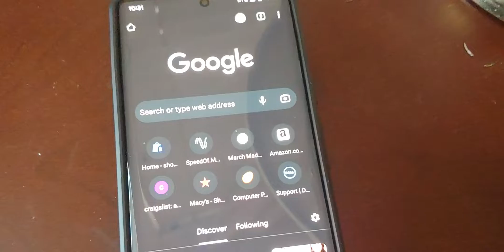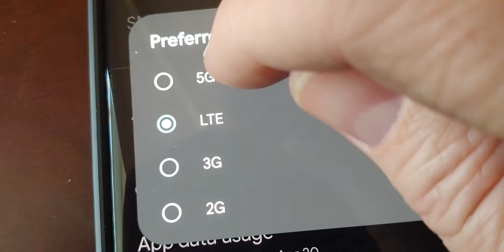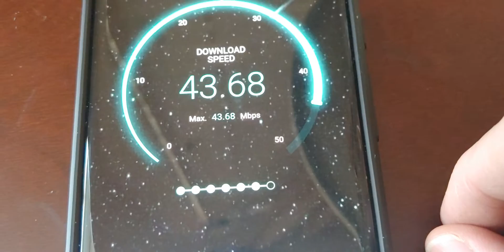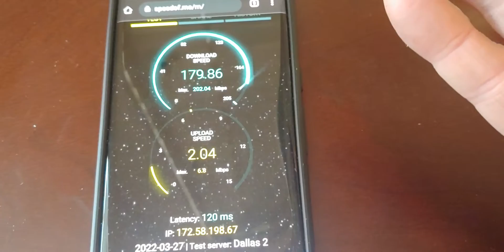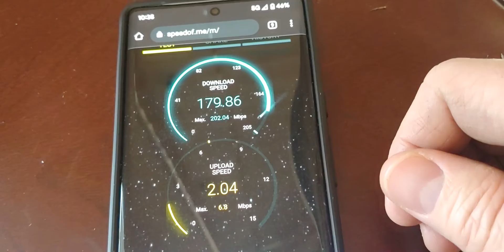5G vs. LTE. What's the real difference?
is 5G really ready for users to embrace?
(little hint, When a question is asked that way, the answer is ALWAYS no 😜)